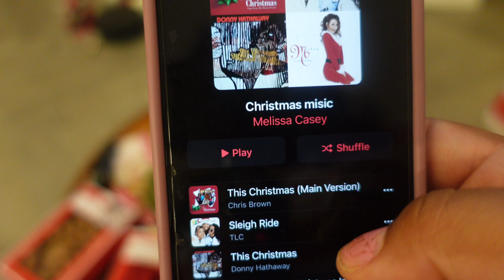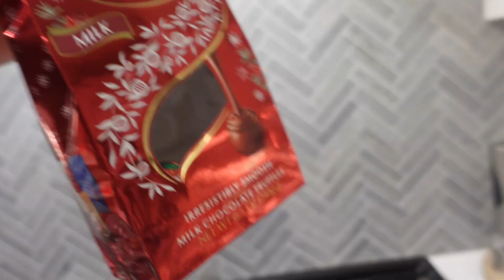VLOGMAS 2022 | Our Annual Christmas Tree Decorating PARTY! + CHRISTMAS Pajamas FAIL!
Welcome to Episode 2 of Vlogmas 2022!!! Every year when we decorate the Christmas tree and pull out the other holiday home decor, we make it a a whole thing. Not only do we decorate the tree, we usually bake Christmas cookies, play music through the home, and top it off by watching one of our favorite Christmas movies.

Amazon Store Front

Location  - Houston, TX Suburbs
Kids - 5
Hometown - Detroit, MI

Cameras
Sony A7 III
Sonly ZV1(Vlog)